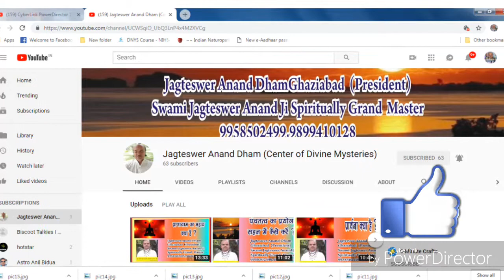कल्पांत संजीवनी ध्यान साधना चरण 6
Jagteswer Anand Dham & Kalpant Healing Center (Center Of Divine Mysteries)
Healthy, Stress Free Blissful & Spiritual Life To Live

Dr J.P Verma (Swami Jagteswer Anand Ji) 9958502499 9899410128
कल्पांत शिवतत्व ध्यान साधना (शिव से साक्षात्कार) गुरु पूर्णिमा पर विशेष
कल्पांत भड़ास ध्यान साधना (चित्त शुद्धि साधना) न्यू